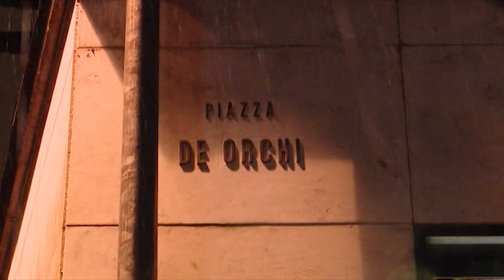Etg - Via le auto da piazza Croggi e De Orchi: approvata in consiglio la mozione del Pd